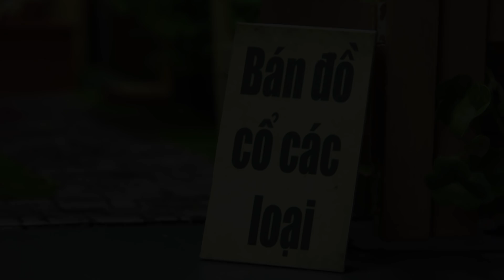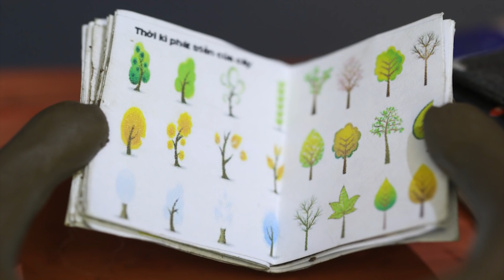Xin Chào Bút Chì | Tập 45: Kho báu bác Bút Già.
Say Hi to Pencil is the first Vietnamese stop-motion animated children’s television series, which is produced and aired by Hi Pencil Studio – one of those rare stop-motion animation studios in Asia.
Each episode is a different story revolving around the Pen family including Red Pen, Blue Pen, Yellow Pen and Pencil. The story is presented by 2 hosts Ping and Pa, the 2 dearest audiences of Pen Family.